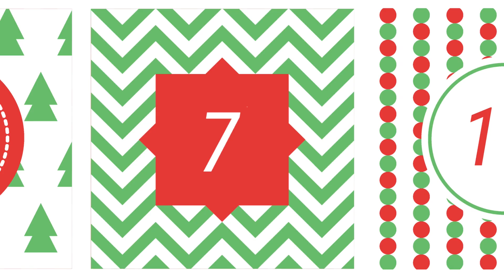С наступающим Новым годом!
Друзья, с наступающими праздниками! 🎄

В предновогодние дни мы по традиции подводим итоги уходящего года, строим планы на будущее и верим, что в наступающем году жизнь изменится к лучшему 💫

2020 год запомнится победами нашего холдинга: мы расширили спектр направлений контрактного производства, создали и выпустили приставку с уникальной конфигурацией, зарегистрировали целый ряд программных решений, запустили новые мощности лесопитомника в Дедовичах 🌱

2020 год научил всех нас не бояться трудностей (даже самых неожиданных) и добиваться высоких результатов, несмотря ни на что.

2021-й — год 30-летия GS Group. Мы с уверенностью и оптимизмом смотрим в будущее. В планах — несколько крупных проектов, к их старту уже почти все готово😉 Будет интересно!